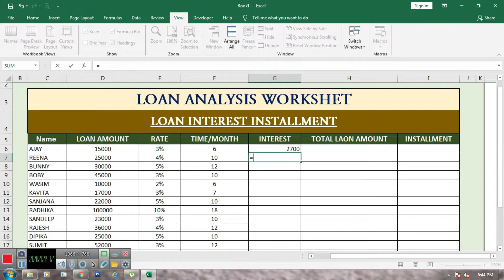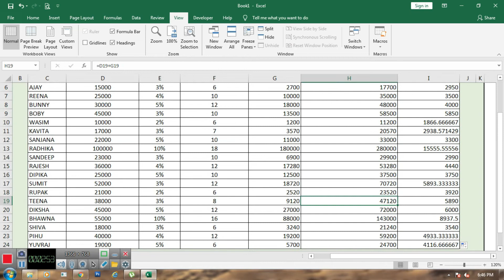Loan Installment Calculation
Hello Friends,

1- We provide best educational videos.
2- Advance Excel
3- Computer Fundamental.
4- Technology.
5- Ms-Office
6- Tally
7- Busy.
8- Html
9- Graphic Design
10- others